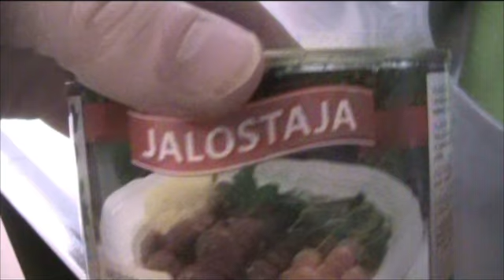Ei es kelpaa sioille